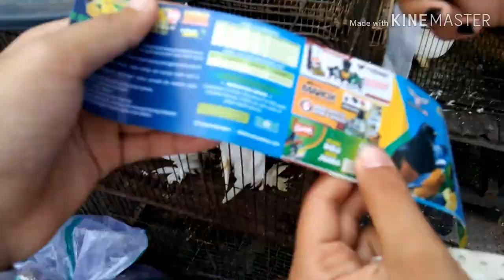komoditas Aves kls 8 ne